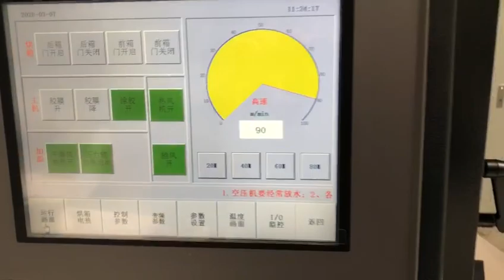Ролевый ламинатор для картона серия DR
Rol to rol lamination DR-series